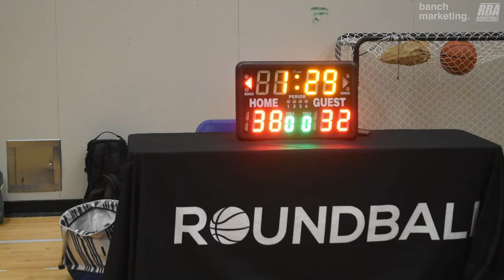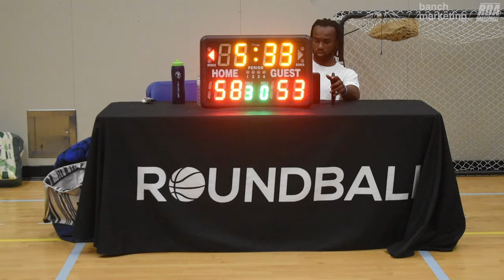2024 Burnaby Spring Comp Quarterfinals - Kobukson vs ALL Business - Roundball BC Basketball League